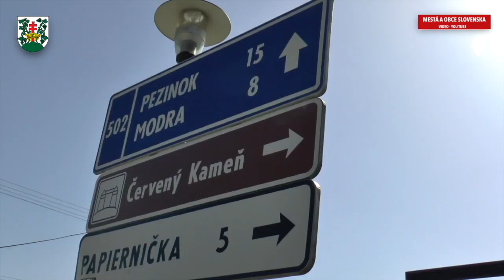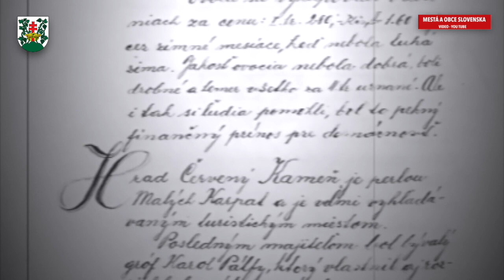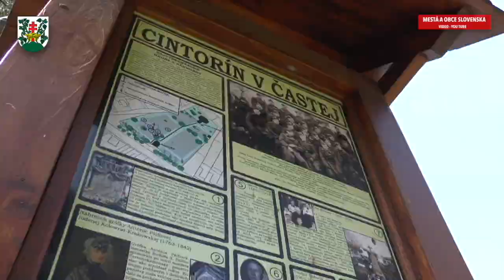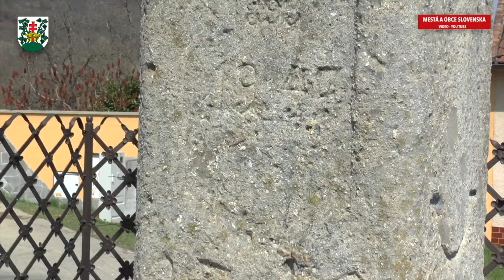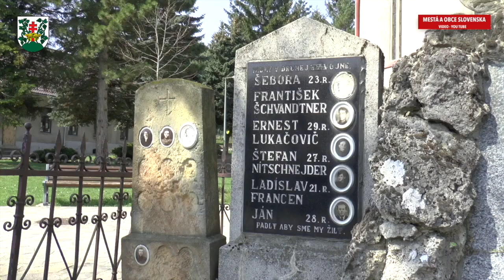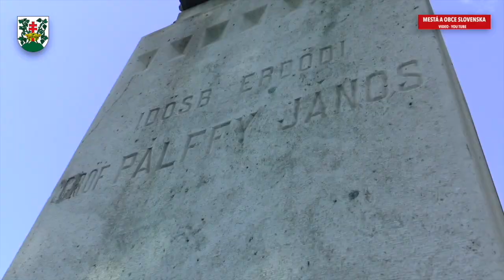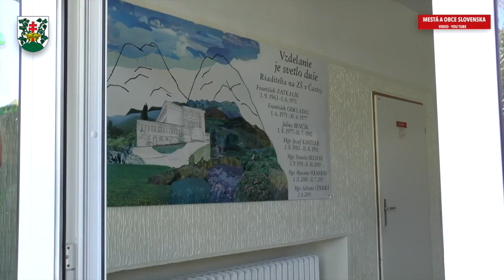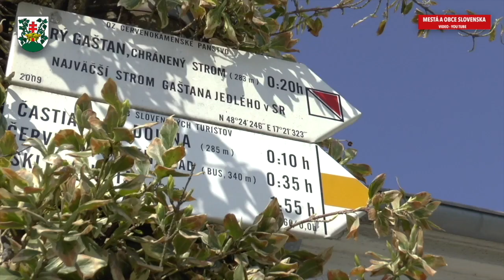ČASTÁ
Častá je obec na Slovensku v okrese Pezinok, v Bratislavskom kraji. Prvá písomná zmienka je z roku 1240, vznikla ako podhradie hradu Červený Kameň. Katastrálne územie obce sa rozprestiera na 3523 hektároch. Stred obce je vo výške 245 m n. m., chotár obce vo výške od 219 do 694 m n. m. Neďaleko Častej sa nachádza hrad Červený kameň.
Prechádzka ulicami miest a mestečiek na Slovensku - Tipy na výlety. Inšpirujte sa a cestujte!